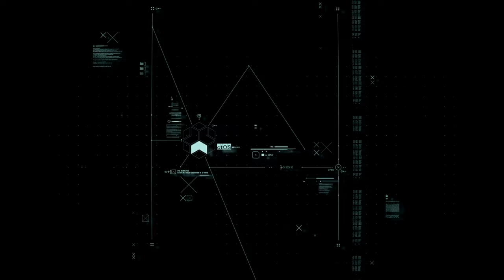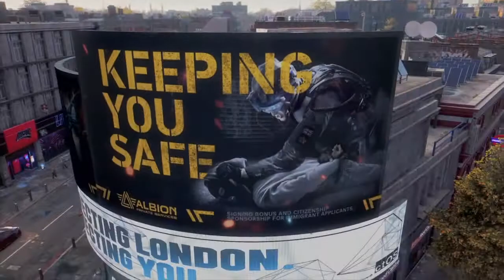Watch dog legions part 2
Watch dog legion gameplay part 2